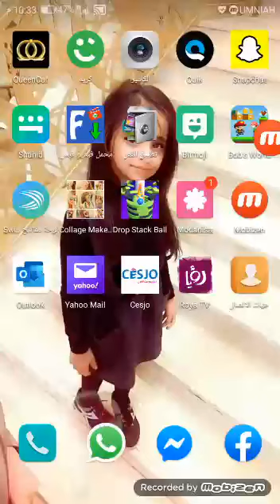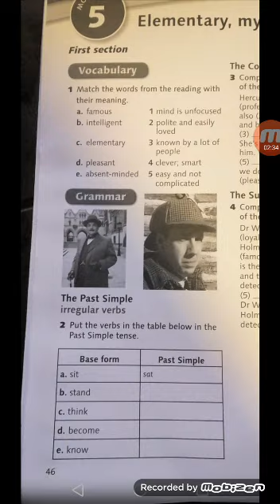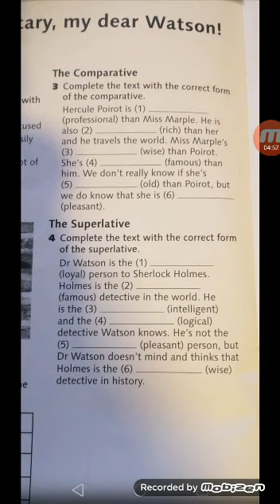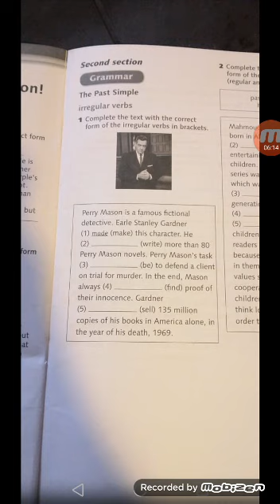حل تمارين work book /الصف السابع 1-4-2020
المعلمة : أيات الحايك